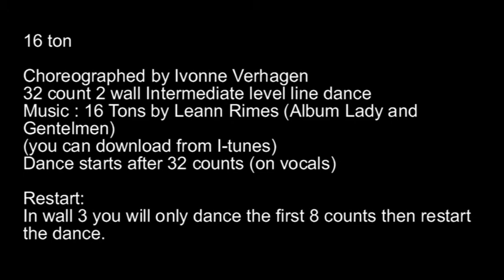16 Tons, Linedance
16 TONS

Choreographed by Ivonne Verhagen
32 count 2 wall Intermediate level line dance
Music : 16 Tons by Leann Rimes (Album Lady and Gentelmen)
(you can download from I-tunes)
Dance starts after 32 counts (on vocals)

Restart:
In wall 3 you will only dance the first 8 counts then restart the dance.